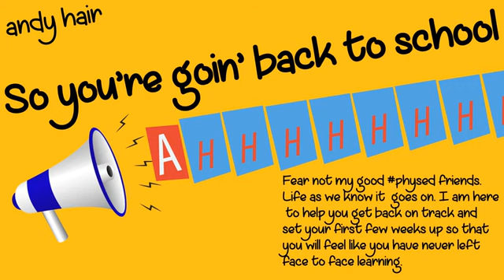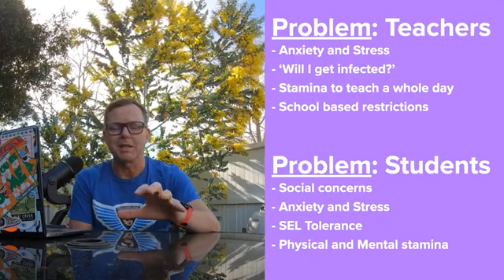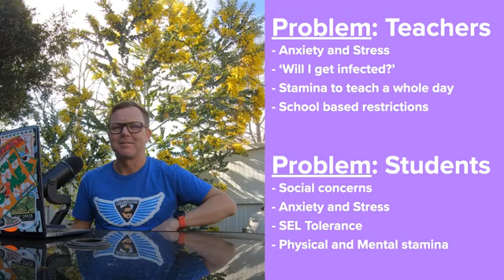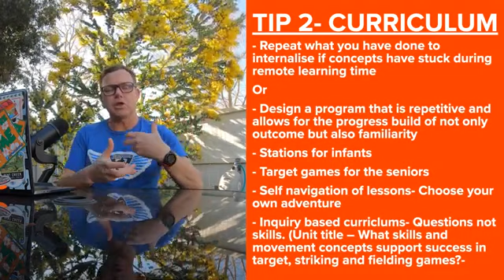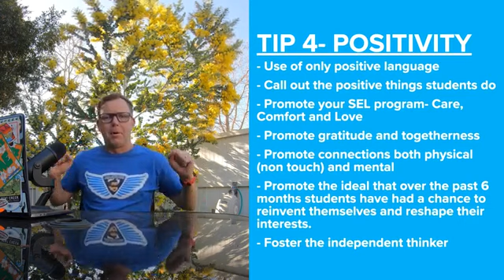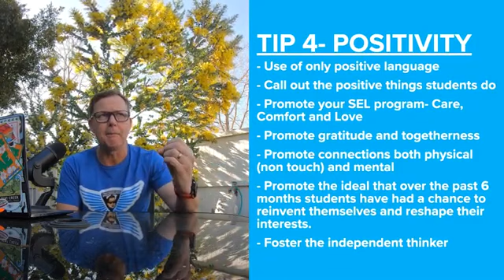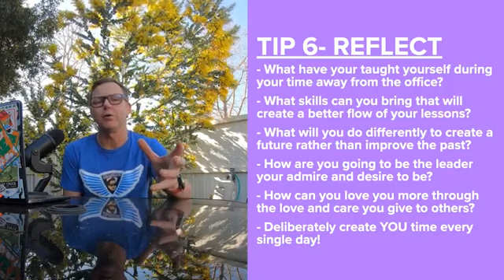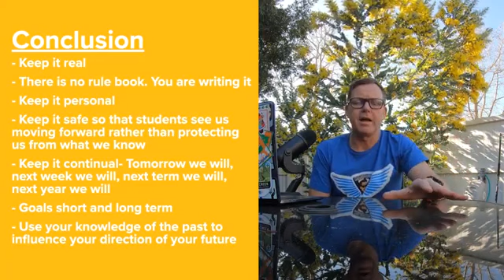EPEW 2020 Andy Hair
So Your Goin' Back to School AHHHHHHHHHHHHHHHHHHH

​​In this session of reflection Andy Hair, our adopted Aussie EPEW family member, will share ideas and considerations into using our best qualities we possess as a person and creating a Physical Education program that reflects this for students we teach. This is a must presentation to watch if you are reflective, forward thinking and like to see what is beyond the clouds in the sky.